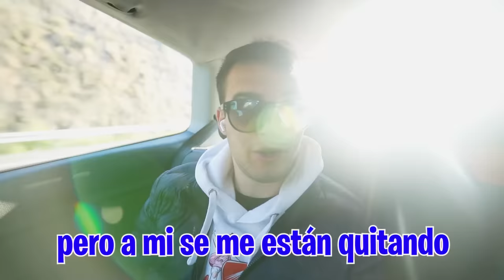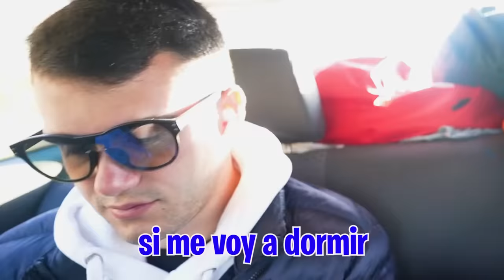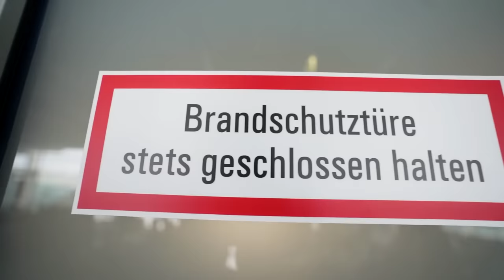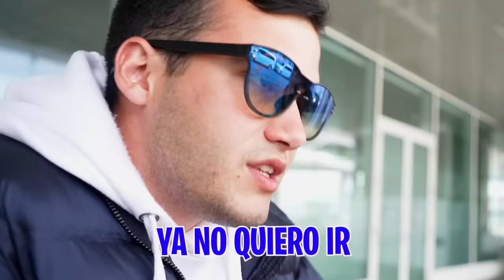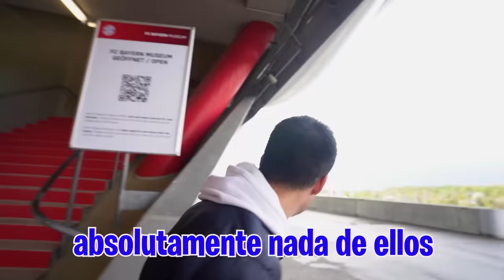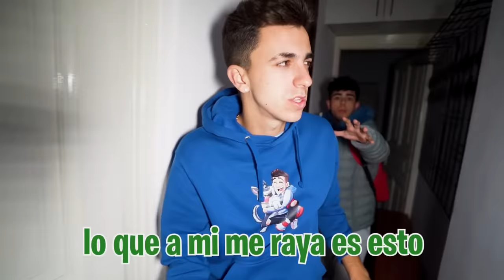VOY A RUMANIA A RESCATAR A MI PERRO SECUESTRAD0!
Mi perro Max lleva desaparecido 2 semanas y hemos decidido hacer el viaje más peligroso de nuestra vida para recuperarlo.